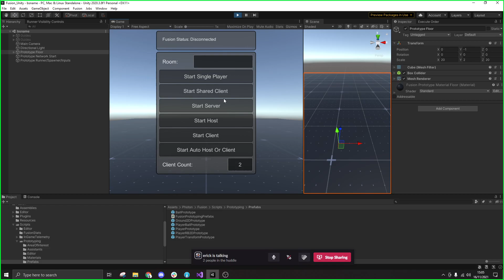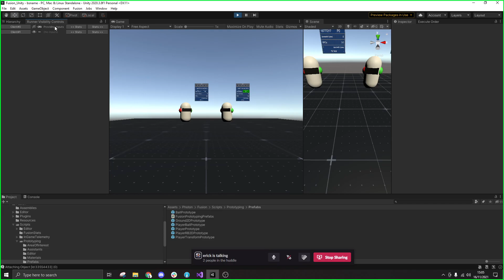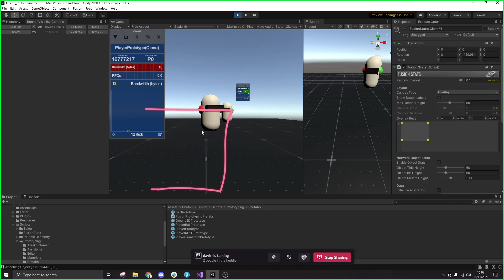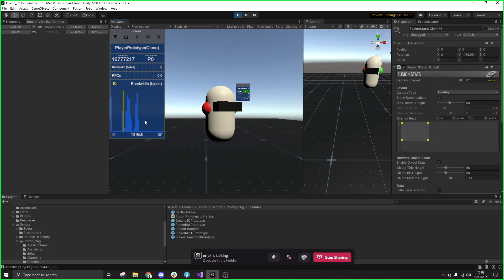Photon Fusion Tools - NetworkObject Stats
Fusion will soon come with per-object network stats:
- 3D in-game UI or overlay modes
- live bandwidth consumption
- stats-history or histogram views
- RPC counts
- other auxiliary data